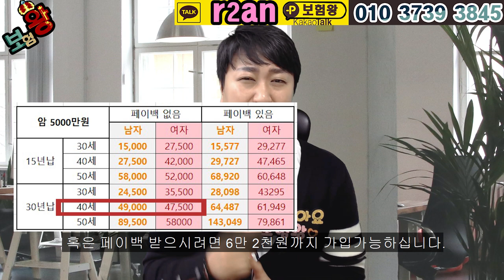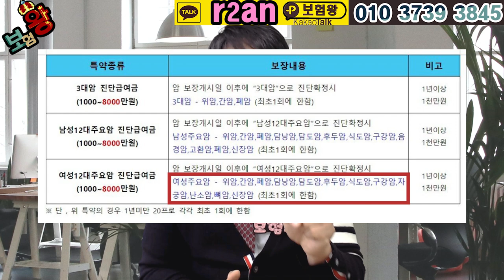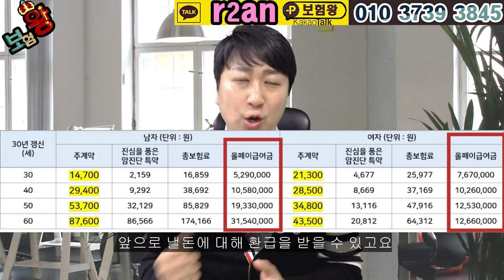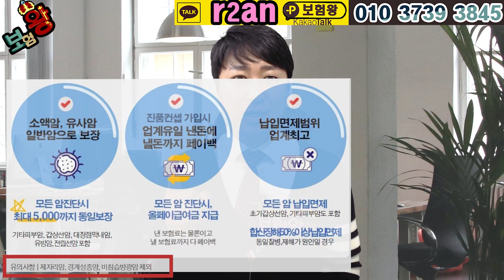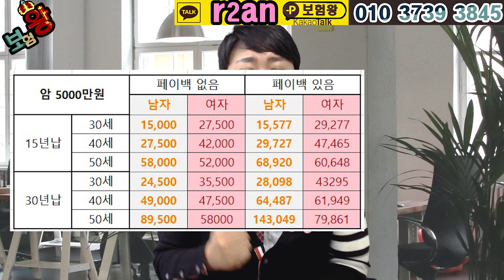보험회사가 손해를 보고 만든 암보험!! 보험금 청구 많이 할덴데??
높은 손해률을 감안하고 만든 암보험을 소개해드립니다.
갑상선암.기타피부암 진단시 최고 5천만원 거기다 납입면제와

페이백 기능까지. 그리고 저렴한 가성비 좋은 암보험을
소개해드립니다.

많은 도움되시고 연락주세요^^

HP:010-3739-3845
카톡친구추가:r2an
카톡플러스친구:보험왕